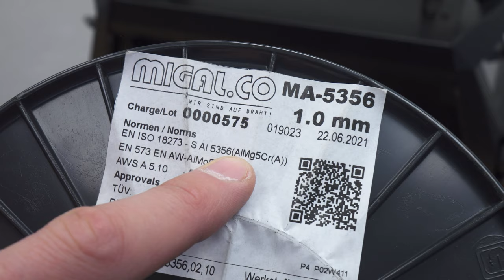How to change a MIG torch liner | Aluminum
This is what you have to do before you MIG weld Aluminum.